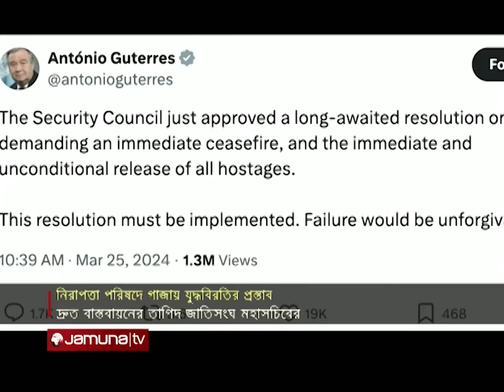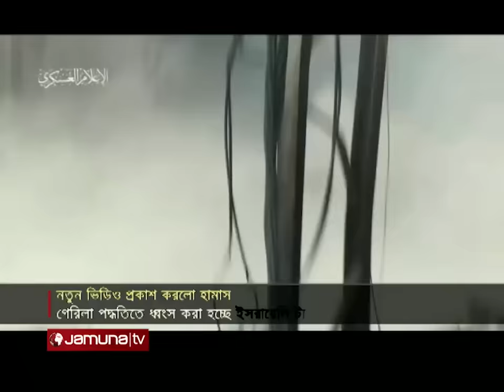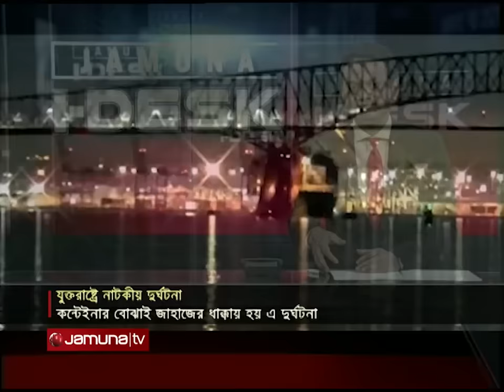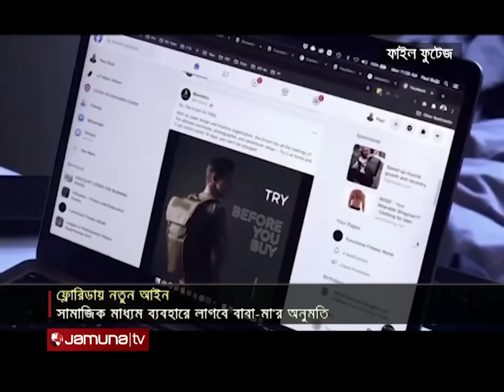একনজরে বিশ্বের আলোচিত সব খবর | Jamuna I-Desk | 26 March 2024 | Jamuna TV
Address:
Bangladesh.